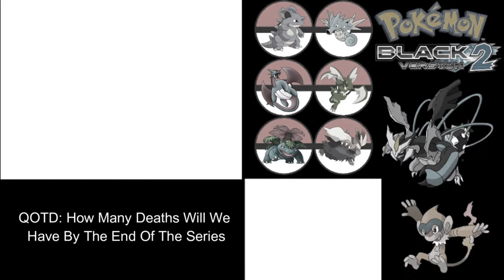Peashooter Returns - Pokemon White Randomizer Extremelocke Episode 5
A bit of a long intro but I had to show the story of PeaShooter

Extremelocke:
- After every gym I spin a wheel and get something random to add to the game. Ex. Random Stats, Random Move types, Level Booster
- You can only catch the first pokemon you find in an area, if that encounter faints then you can not catch any other encounter
- If your pokemon faints it is considered dead and can not be used anymore so either release it or leave it in the pc

The Schedule - (Monday, Friday)